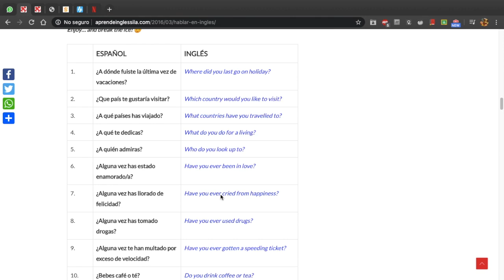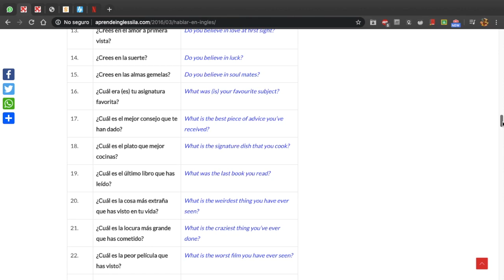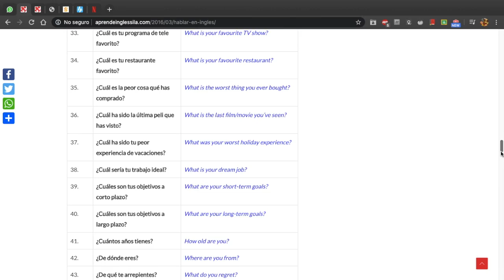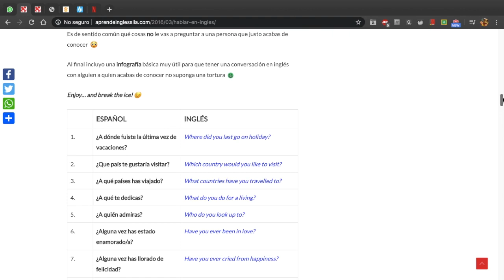Inglés: Gdo 7° Expresiones cotidianas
Inglés: Gdo 7°

Expresiones cotidianas